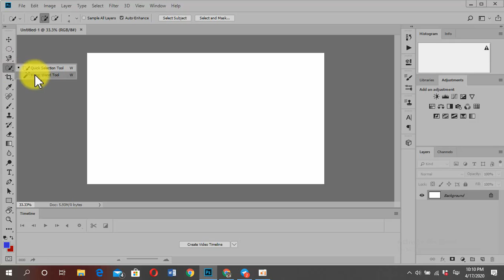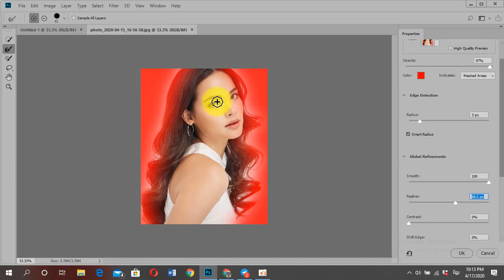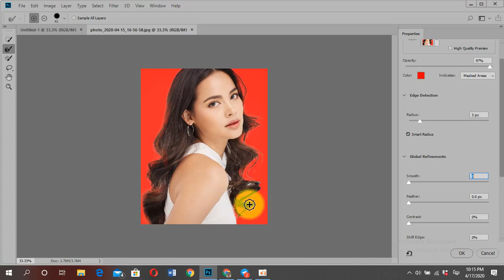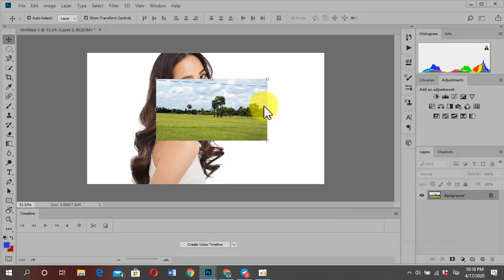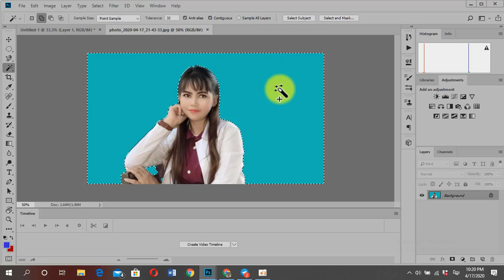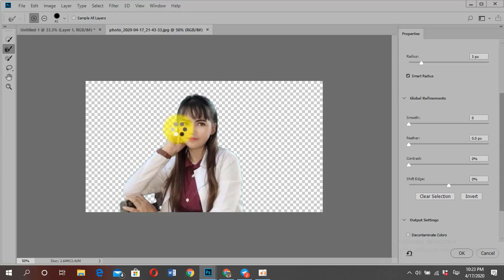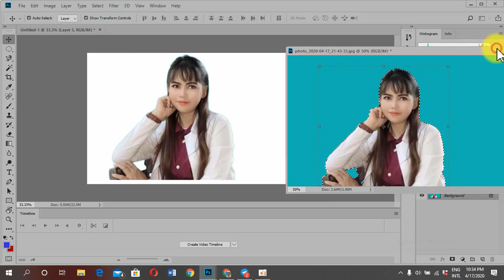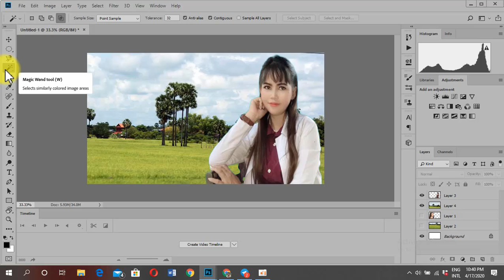How to use Adobe Photoshop cc 2018 មេរៀន​ ប្រើកម្មវីធី​ ហ្វូតូសប​​​​​​​ មេរៀនទី​ 5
មេរៀន​ កាត់តរូបភាព​ Design រូបថត​​
ចុច​ Download​  Adobe photoshop cc 2018  នៅទីនេះ
adobe photoshop cc 2018 free
 1- download and install
 2- crack bangla
 3- photoshop editing
 4- tutorial bangla
 5- background change

មេរៀន Adobe Photoshop cc 2018 ភាគ1

Rachana Mony ជា Channel មួយដែលផ្តល់នូវវីដេអូចំណេះដឹងគ្មានដែនកំណត់ និងប្រសិទ្ធិភាពនៃវីដេអូកម្រិត HD ។ ដើម្បីទទួលបាននូវវីដេអូជារៀងរាល់ថ្ងៃ